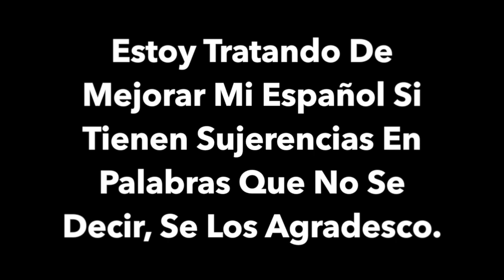AMREZY Maquillaje (En Español)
FTC: All opinions expressed are my own.
**I purchased all these products and my opinions are my own**